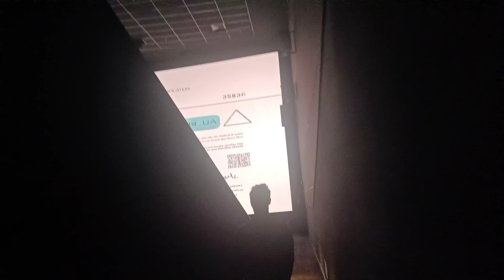BROTHER'S BIRTHDAY (PATHAAN)